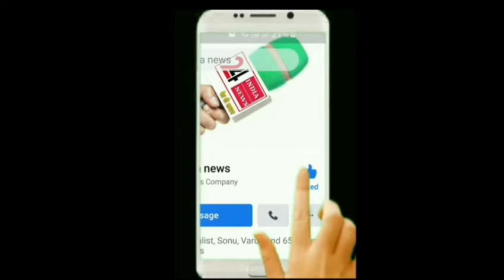SHO SAAB SONG ने मचाया धमाल कैसे मचाया धमाल देखें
SHO sahab song ने मचाया धमाल
 कैसे मचाया धमाल देखें खास रिपोर्ट